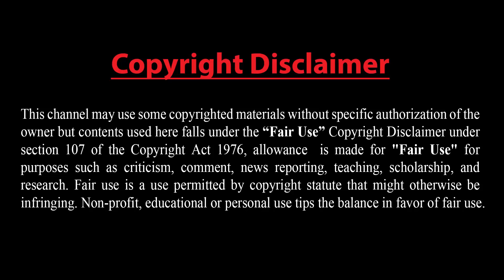ইরানের মহড়ায় যেসব যুদ্ধাস্ত্র দেখানো হলো! ইরান-চীন সম্পর্কে আতঙ্কিত ভারত! করোনা হলেই গুলি করে হত্যা!